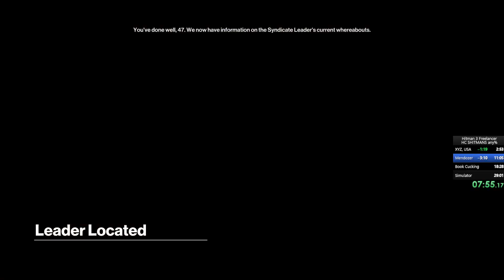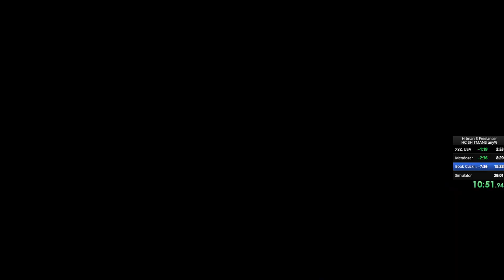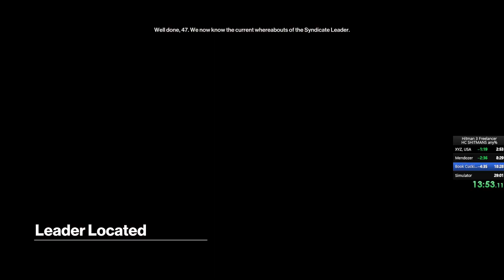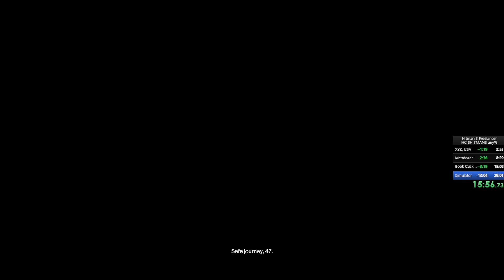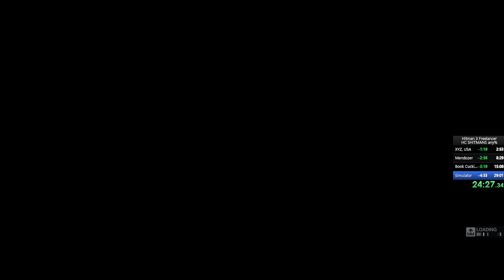Hitman Freelancer Hardcore Any% Speedrun (former WR) 25:14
Huge shoutout to @mendietv, @thomasthegremlin aka the colo cuck and the goat @GenP for the streams. Learned many things from watching them and this would not have been possible without that.